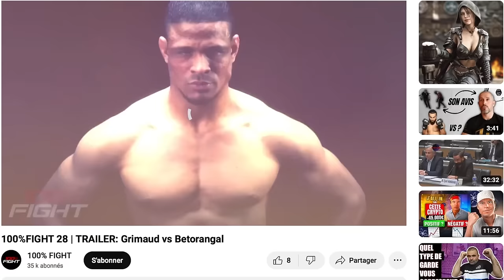Il affronte la bête noir bannie à vie de l'UFC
100€ de Bonus sur votre premier pari avec UNIBET
Code : GABRIEL

La spécialité De Rousimar Palhares, c'était de maintenir sa soumission malgré l'abandon de l'adversaire pour lui briser l'os ou l'articulation.

Florent Betorangal revient sur son parcours et nous parle de sa prochaine échéance au KONGS FC 2.